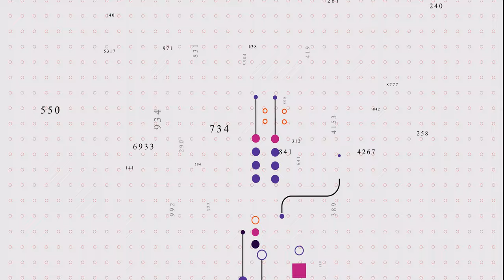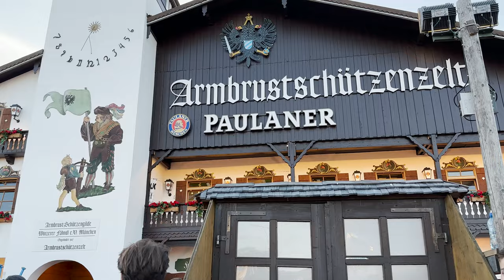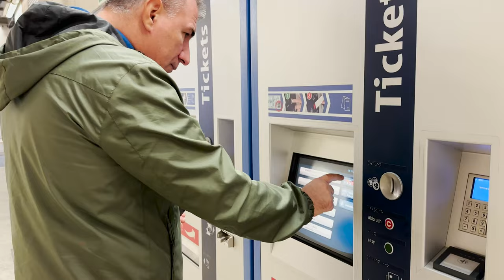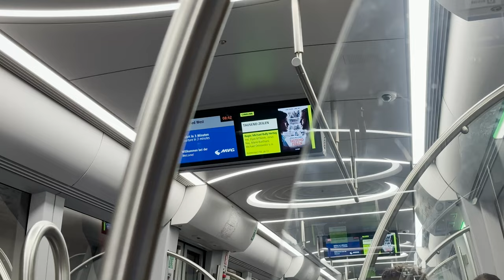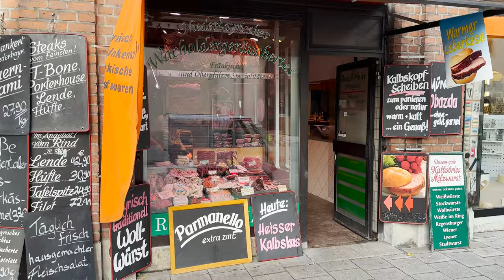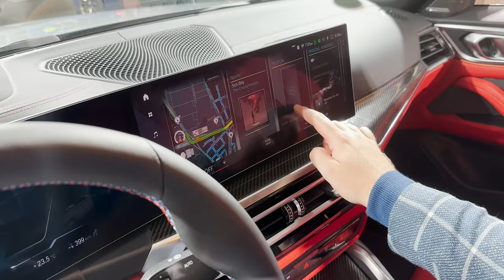Oktoberfest, BMW, Bajern i…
Minhen je sjajan grad: iskoristili smo priliku da tokom boravka na Xiaomi događaju u ovom gradu, ispričamo kako mi to vidimo ovaj grad. Bilo je vremena i za Oktoberfest, da odemo na još par zanimljivih lokacija…